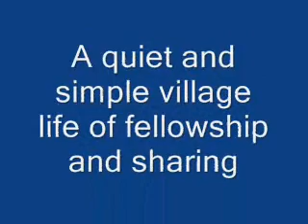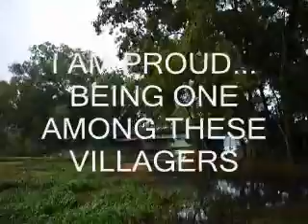PARAKKALKADAVU INNOCENCE LOVE FELLOWSHIP SHARING